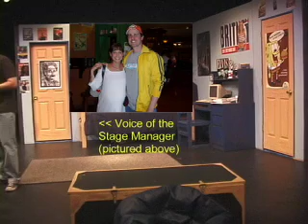Arnold Dinglemeyer ep. 1 (Philly Fringe 2002 )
Scene 1 from "Arnold Dinglemeyer".
From the Philadelphia Fringe Festival
Adrienne Theater
September 11, 12, 13, 14 (2 shows) ~ 2002
Written and Directed by Michael Toolan Roche